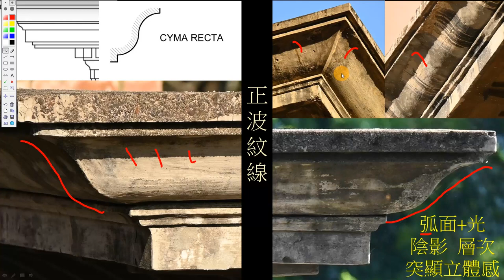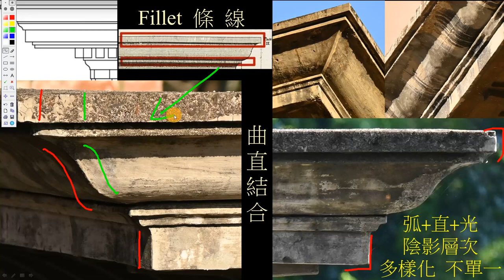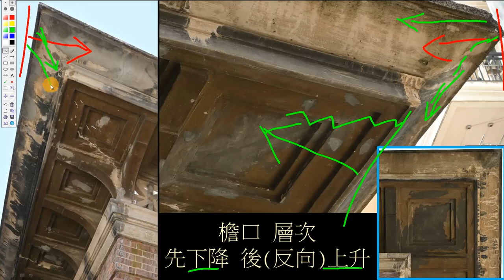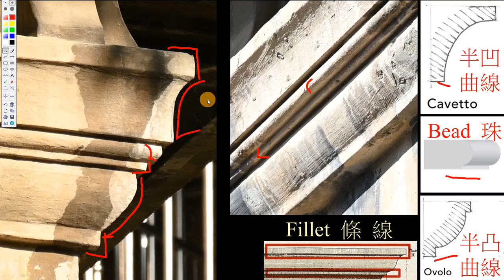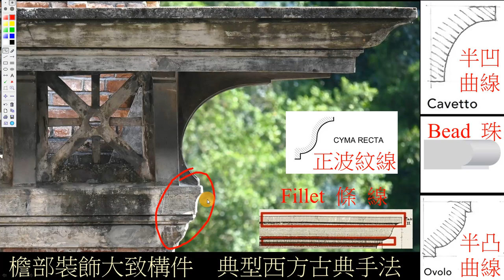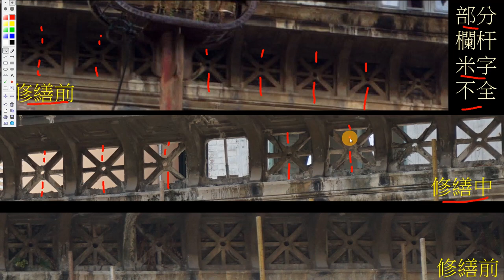建築研究 梧州海關舊址 檐部裝飾特點簡介 No.015 梧州白話講解 The Former Site of Wuchow Custom House 1918 (Wuzhou)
檐部裝飾部件均爲西方古典建築裝飾手法

檐口，典型正波紋線(Cyma Recta/Cymatium)
弧面+光，陰影，層次，突顯立體感。

條/線(Fillet)，曲直結合
弧+直+光，陰影層次多樣化，不單一

鑲板天花（Coffered Ceilling）設計靈感源自羅馬萬神殿 (Pantheon)
檐口層次：先下降，後(反向)上升

底部線腳，採用半凹曲線(Cavetto)，珠(Bead)，半凸曲線(Ovolo)，條/線(Fillet)相結合

附樓檐口，裝飾簡單

1897年，梧州開埠。怡和洋行(Jardine Matheson)在城市東邊購買一大片河濱土地。
1898年，梧州海關向怡和洋行購買一塊土地，以建造監察長與高級驗貨員住宅。
1918年，建造進修會及外勤職員、驗貨員、高級驗貨員、監察長住宅。
1920年，建造幫辦宿舍、稅務司公館。

2004年6月，被列為市級文物保護單位，
2009年5月，被列為區級文物保護單位，
2013年3月，被列為全國文物保護單位。

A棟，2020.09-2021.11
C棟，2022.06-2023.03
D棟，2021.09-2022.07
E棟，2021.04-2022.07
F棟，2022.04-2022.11